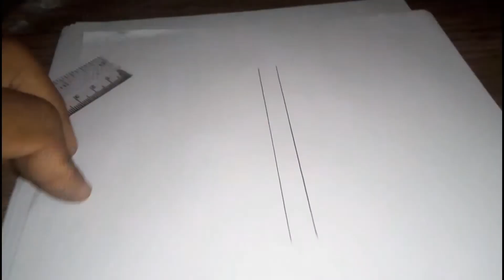how to Draw Aquaman (TRIDENT)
Make sure and hid that subscribe Button and ring that notification bell and put I subbed in the comments Below and you will get a shout make sure to share this video with would me really appreciated